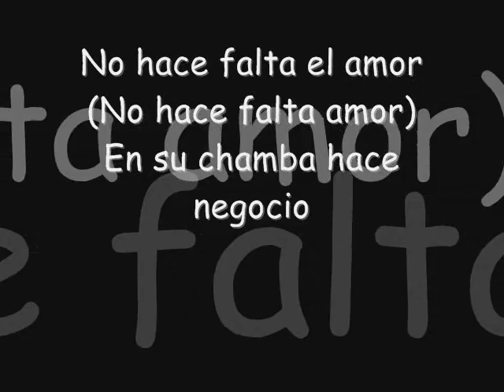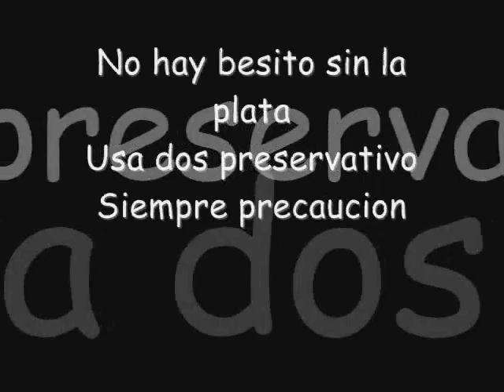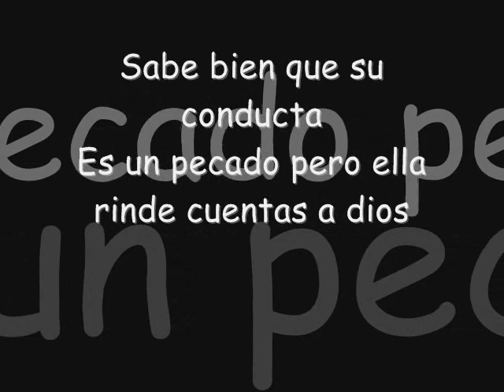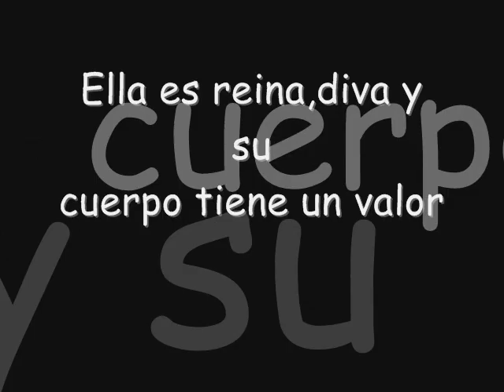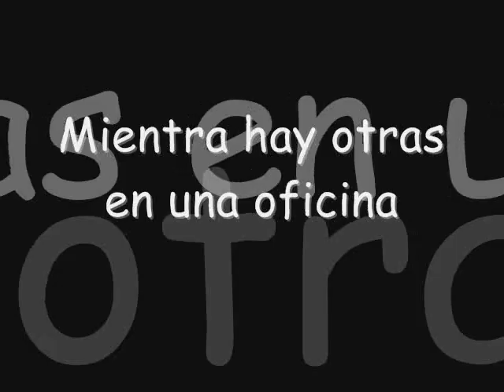Aventura - Su Vida [con letras]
Ellas venden aventura
Letras en el video Con imagenes a full kolor :p
Su Vida
Aventura
The Last 2009
By solimario